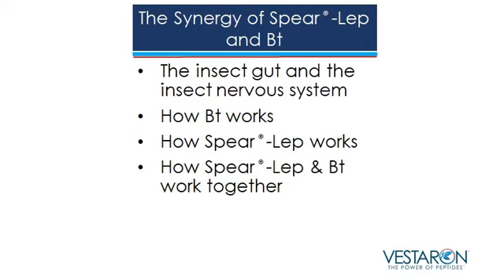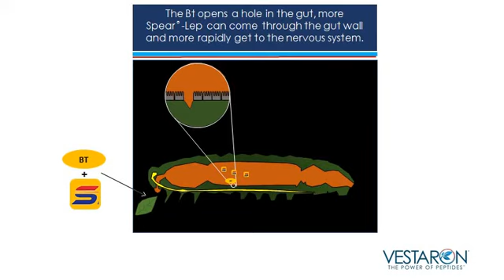How Vestaron Spear-Lep Works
Spear-Lep is Vestaron’s newest bioinsecticide for fruits, vegetables, and high-value field crops. Targeting lepidopteran pests such as caterpillars, loopers and “worms,” field trials of Spear-Lep demonstrate results equivalent or superior to conventional insecticides. With its novel mode of action, Spear-Lep is a valuable new tool for IPM programs.